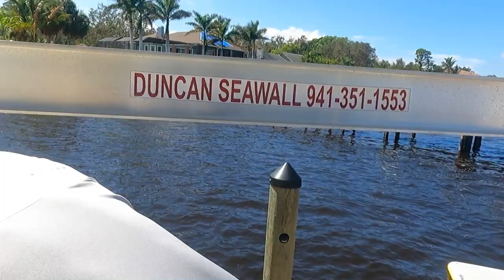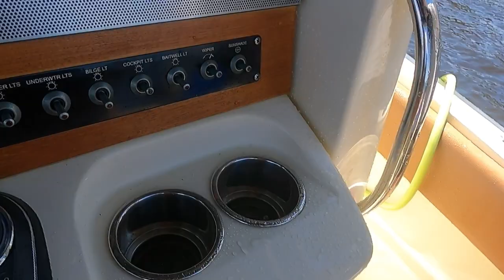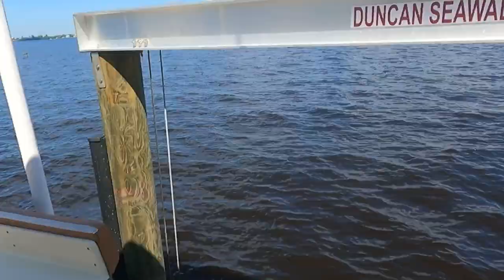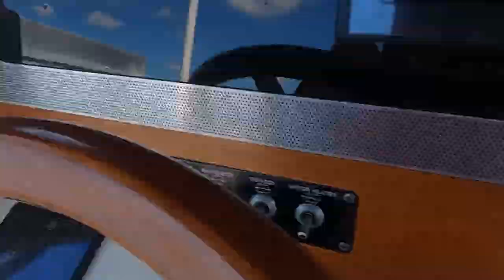Maintenance Wash on 30ft Chris Craft Catalina | Ceramic DNA Detox Smart Soap | Part 13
In this video I will be doing a maintenance wash on this 30 Chris Craft Catalina and sharing a NEW boat soap Ceramic DNA detox! I explain many helpful tips in the washing & maintenance process. Enjoy 😁

1% Detail & Top Dock Pro are participants in the Amazon Services LLC Associates Program.